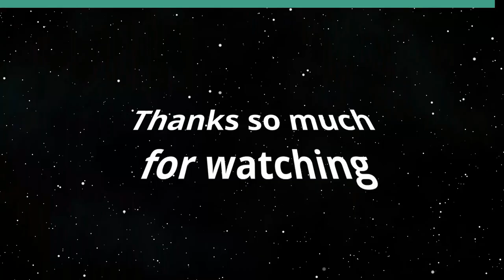Jaguar TV Series (Movies We Can Learn From)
Tracking Down Nazis in Franco's Spain.  The hosts for this show are Jay Fidell and George Casen.

Jaguar is a Spanish drama streaming television series created by Ramón Campos and Gema R. Neira for Netflix. It stars Blanca Suárez, Iván Marcos, Francesc Garrido, Adrián Lastra and Óscar Casas. Its first season was released on 22 September 2021.

Set in the 1960s, where Spain housed hundreds of Nazi refugees after World War II, Isabel Riaza, a Spaniard who managed to survive the Mauthausen extermination camp, is on the trail of Otto Bachmann, known as the most dangerous man in Europe. On that trip, she discovers that she is not alone in her mission and joins a group of agents in search of justice.

Underwriters:
Michael Sklarz
The Cooke Foundation
Hawaii Energy
Hawaii Energy Policy Forum
Hawaiian Electric
Galen Ho of Immersive Worlds
Kamehameha Schools